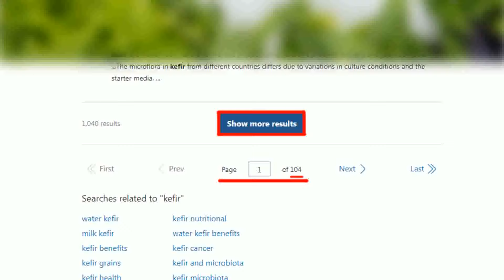【每日必看】賴清德520民調要拚一波? 游淑慧:雙少數總統.要切割蔡包袱｜民進黨全黨只攻一個人? 游淑慧:"黑韓"炒不起來! 20240207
00:00 綠營"懼韓症"末期?! 郭正亮:賴清德520演說恐搞砸
04:47 民進黨全黨只攻一個人? 游淑慧:"黑韓"炒不起來!
07:00 賴清德520民調要拚一波? 游淑慧:雙少數總統.要切割蔡包袱